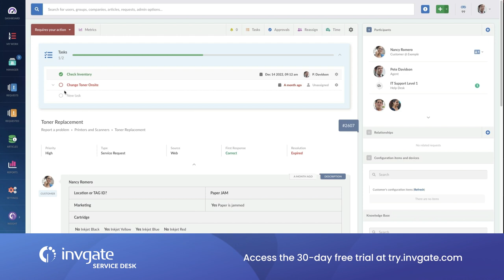40. Creating Human Leaders to Improve Experience, With Sally Mildren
Though the concept (and concern) of experience is typically related to customers, employee experience shouldn't be overlooked. Sally Mildren talks about its relevance and the relationship between experience and revenue. Plus, she shares some tips to start implementing small but meaningful changes in your Standard Operating Procedures.

Sally Mildren is the Chief Executive Officer and Managing Partner of @BossladyConsulting  and ClarityPX. She has an extended background in healthcare, including a tenure in Kaiser Permanente as a Marketing Director and Centene Corporation/Coordinated Care as the Vice President of Customer Experience and Marketing.

Ticket Volume is powered by InvGate, your gateway for better IT.